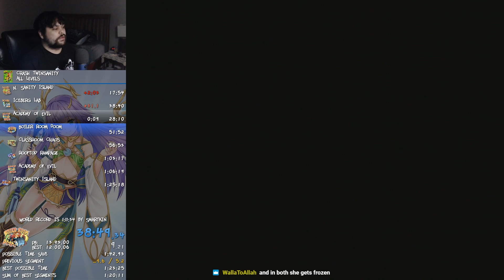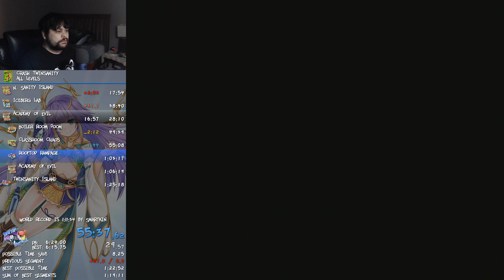Crash Twinsanity Speedrun | All Levels in 1:22:40 by Riko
Really awful Hub 1, but the rest was pretty alright.